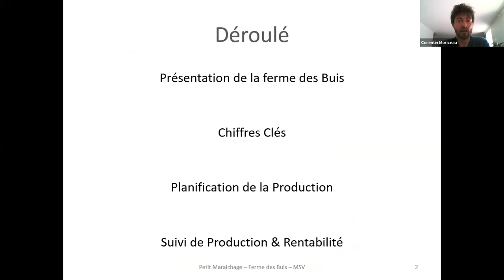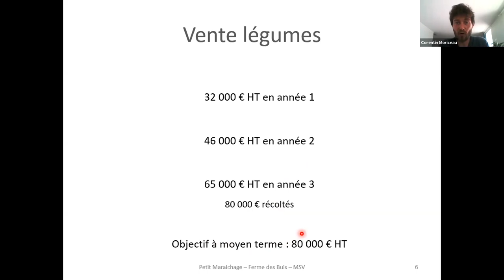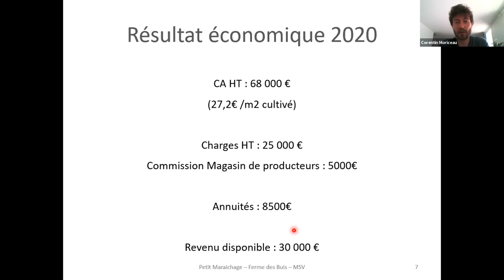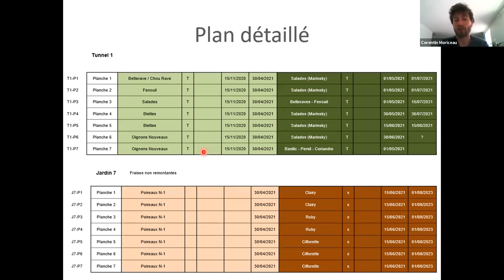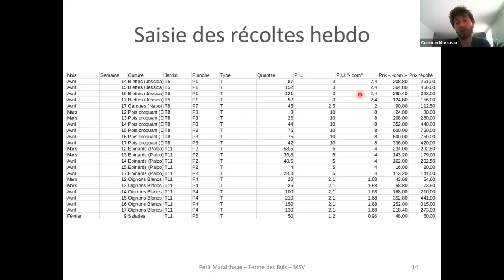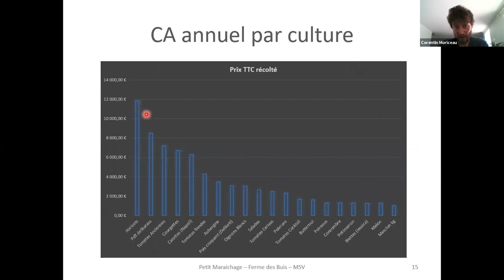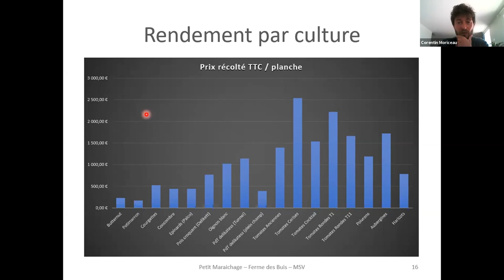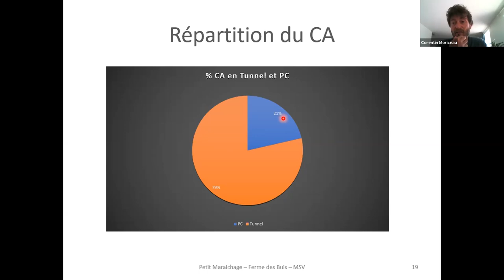Outils de planification et rentabilité en maraîchage diversifié, Corentin Moriceau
Corentin Moriceau, maraîcher à la ferme des Buis (26), nous explique la planification des cultures sur la ferme et l'analyse par rapport à ses résultats (rendements, chiffres économiques).

Cette présentation a eu lieu dans le cadre des 7ème Rencontres Nationales Maraîchage Sol Vivant, organisées les 4, 5 et 6 Mars 2021 par l'association MSV Normandie, en partenariat avec MSV Grand Est et soutenue par Ver de Terre Production pour la technique vidéo.